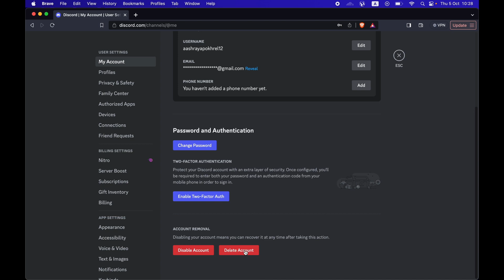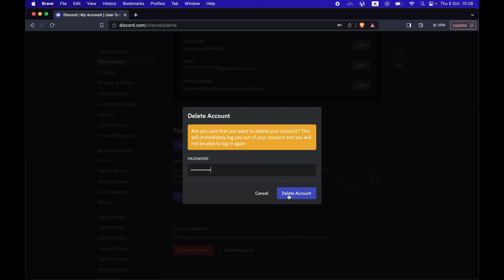How to Delete Discord Account Permanently (EASY!)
This video is on how to Delete Discord Account. In this quick tutorial, learn how to permanently delete your Discord account. Follow our step-by-step guide to ensure your account is gone for good.

This video content has been made available for informational and educational purpose only. Tech & Crypto does not warrant the performance, effectiveness or applicability of any sites listed or linked to in any Video Content.